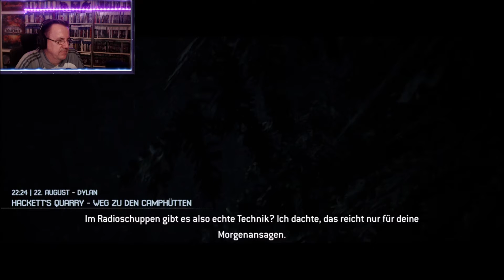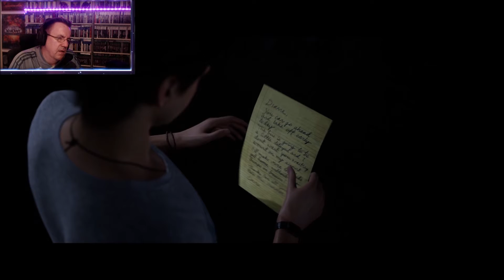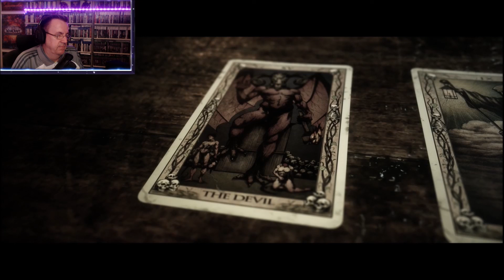The Quarry | Kapitel 5: Grundrauschen | First Playtrough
* Amazon-Werbelinks:
Der Betreiber dieser Seite ist Mitglied im "Amazon Influencer Program". Es werden gelegentlich Links zur Seite von Amazon.de sowie zum Influencer-Store eingebunden, an denen über Werbekostenerstattung Geld verdient werden kann. Der Kaufpreis wird dadurch nicht beeinflusst. Beim Klick auf Werbelinks von Amazon gelangen Sie zu Amazon und dort gelten die Geschäftsbedingungen und die Richtlinien zur Datenverarbeitung von Amazon. Weitere Informationen zur Datennutzung durch Amazon erhalten Sie in der Datenschutzerklärung von Amazon.